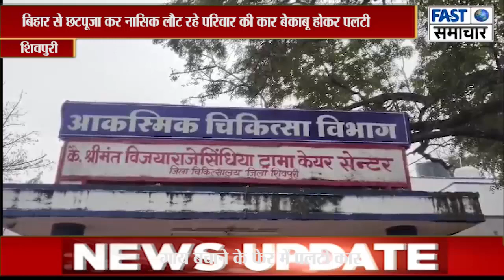बिहार से छटपूजा कर नासिक लौट रहे परिवार की कार बेकाबू होकर पलटी,5 घायल